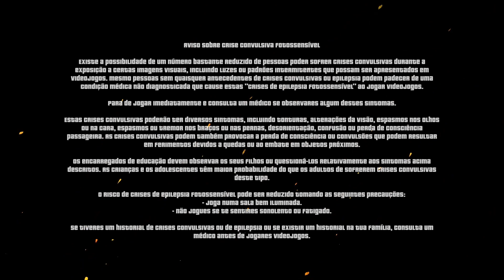Gameplay - Awesome Pea 2 - Level 1 to 7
Gameplay - Awesome Pea 2

Fala povo bonito! Meu nome é Clayton e estou entre os 10 maiores gamerscores do Brasil. O objetivo do canal é trazer gameplays apresentando jogos para a comunidade, jogatinas com os amigos e com os inscritos no canal!

Minha plataforma é Xbox. GamerTag: ClaytonLima75